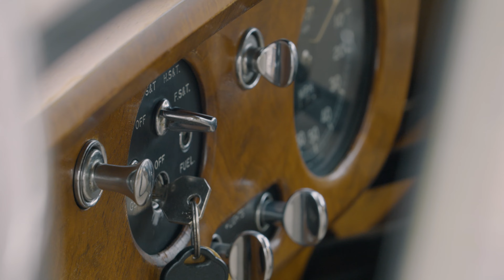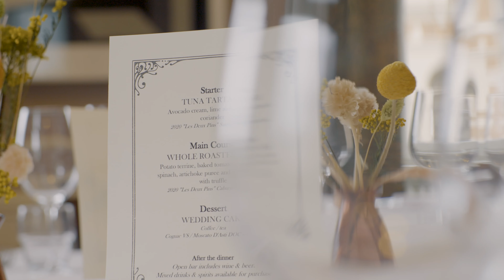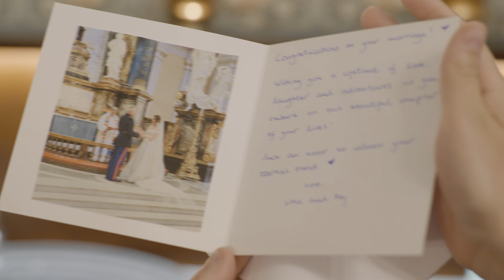Transatlantisk bröllopsvideo | Svensk-amerikanskt bröllop i Odenplan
Upplev den unika föreningen av två kulturer i detta hjärtliga bröllop mellan en amerikansk marinsoldat och hans svenska älskade vid Odenplans kyrka. Denna film fångar skönheten och styrkan i deras transatlantiska kärlek, en perfekt blandning av svensk tradition och amerikansk stolthet. Från de rörande ceremoniella ögonblicken under kyrkans historiska valv till de glädjefyllda festligheterna som följde, varje sekund är ett vittnesmål om deras unika kärlekshistoria. Låt dig förföras av denna berättelse om kärlek utan gränser, där två hjärtan slår som ett över oceanen. SweAmericanWedding TransatlanticLove OdenplanChurch MarineWedding Emelie & Bryan 2023